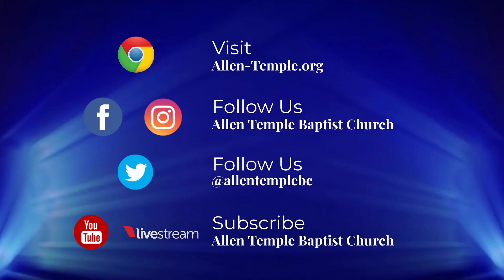Upcoming Events at Allen Temple Baptist Church Oakland for the week of 11/7/21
Upcoming Events at Allen Temple Baptist Church Oakland for the week of November 7, 2021 Allen Temple is honored and blessed to be pastored by our Senior Pastor Dr. Jacqueline A. Thompson. Our Pastor Emeritus is Dr. J. Alfred Smith, Sr. To learn more about Allen Temple, visit us at allen-temple.org